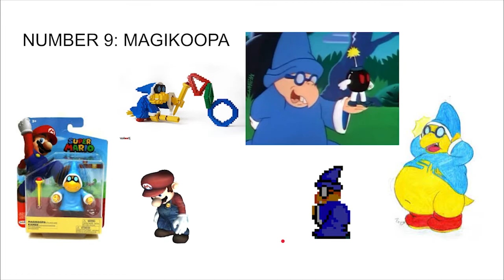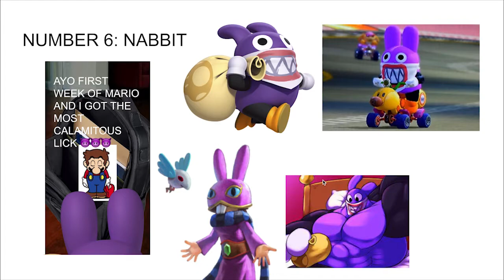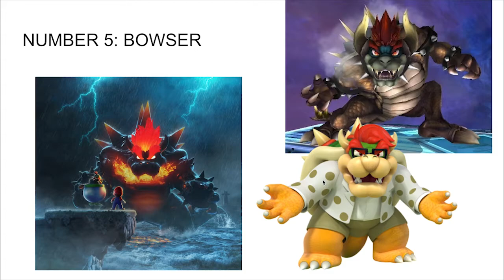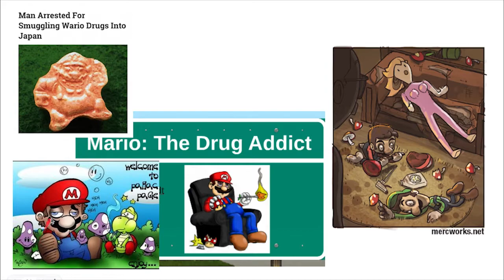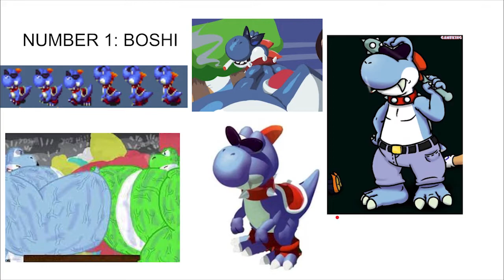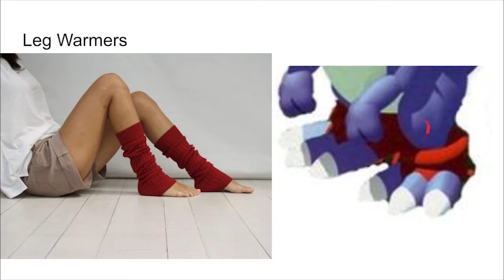Top 10 COOLEST MARIO Characters EVER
This is a definitive list if you disagree post it in the comments